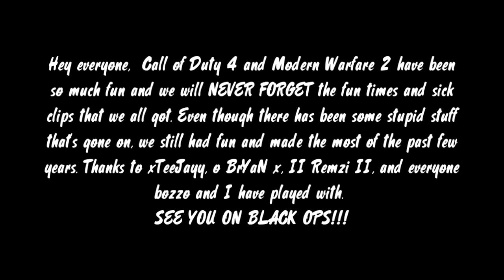iBoZzo xX | Cod 4 & Mw2 Montage | 'Never Over' | Edited by Hi Im Nicck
Final Montage from Bozzo edited by me.

Thanks!